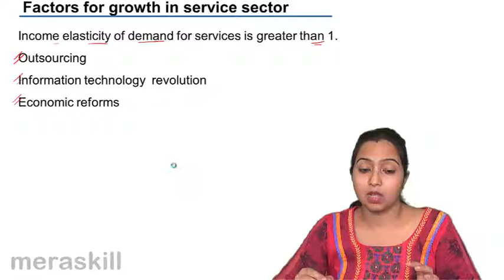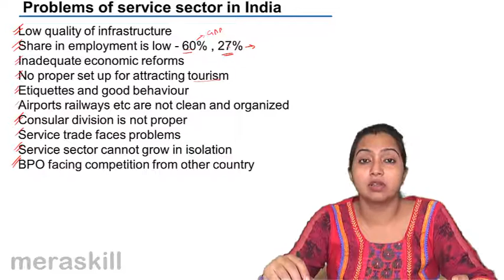Problems of Service | Role of Service | CA CPT | CS & CMA Foundation | Class 11 | Class 12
Problems of Service, Learn Role of Different Sectors in Indian Economy, Agriculture, Industry and Service.